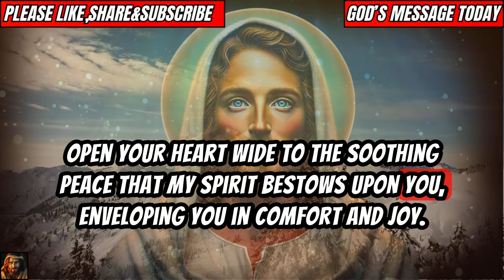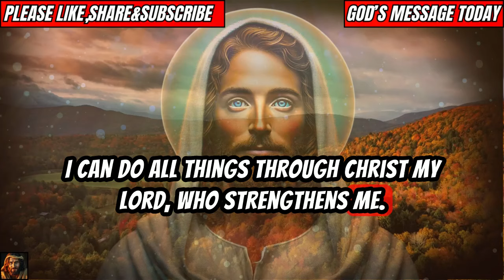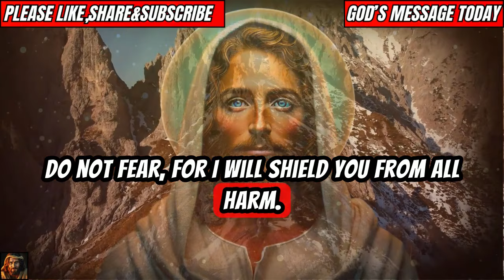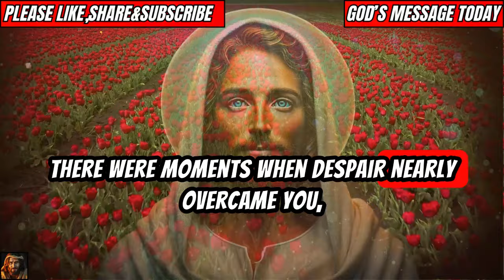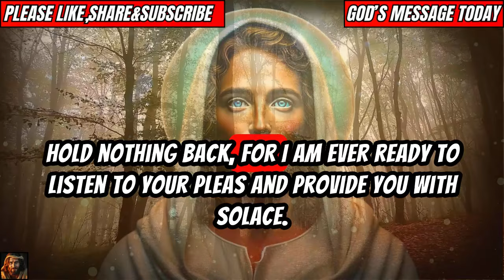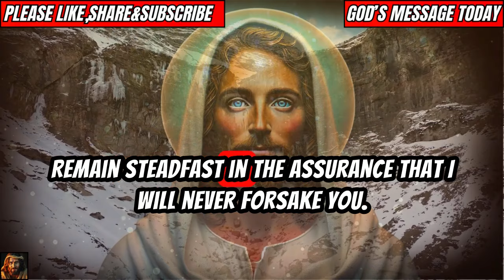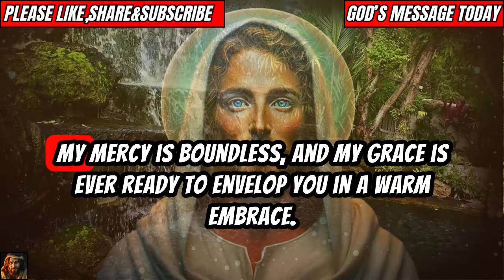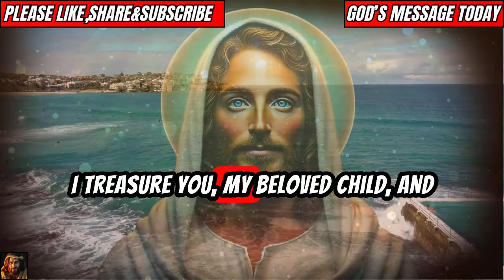God Says: BE CAREFUL BECAUSE... | God Message Today | Gods Message Now | God's Message Today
God is sending you a vital warning today: be careful because there are things happening behind the scenes that you need to be aware of. In this urgent message, discover what God is trying to protect you from and the steps you should take. Stay until the end for divine wisdom that can guide you through uncertain times.

God's Message today
God helps
Godly quotes
Bible Quotes
God Message Tarot
Financial abundance
Angels message
Jesus message
Godly quotes
Lord Helps
Jesus quotes
God
God message
Jesus
Jesus message
God messages
Urgent message from God
Jesus says
Angel Signs
God msg
Angels message
Universe message
Money miracle
Life quotes
Faith quotes
Universe message
Angel message
God Message For You Today
God says
Positive life affirmation
1111
Inspirational message
Spiritual guidance
Overcoming challenges
Belief and trust
Inner strength
Positive mindset
Self-improvement
Emotional healing
Personal growth
Spiritual journey
Hope and encouragement
Finding purpose
Motivational speech
Self-worth and self-esteem
Divine guidance
Divine intervention